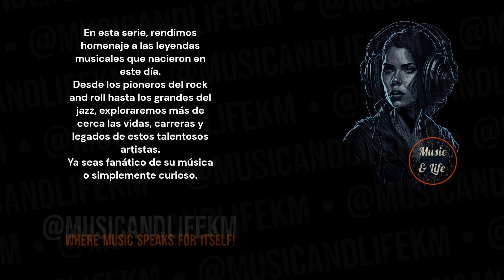FRANZ LISZT Born on Oct 22 I Pianist ✨19Hungarianrhapsodies 🎶👍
Sneak Peek:
Franz Liszt, born on October 22, 1811, was a Hungarian composer, virtuoso pianist, conductor, music teacher, and one of the most influential figures in the history of classical music. He played a pivotal role in the Romantic movement, and his contributions to the development of the piano and musical education were groundbreaking... (Check out the full video!).

Timecodes
0:00 Start
0:01 Intro (Let's get started!)
0:05 H Bday!
0:08 Franz Liszt's Birthday and Profession + Short Profile
0:13 Franz Liszt's Sneak Peek
1:00 Franz Liszt's Main Profile
3:04 @musicandlifekm
3:43 Outro

PD.

Karlos M.